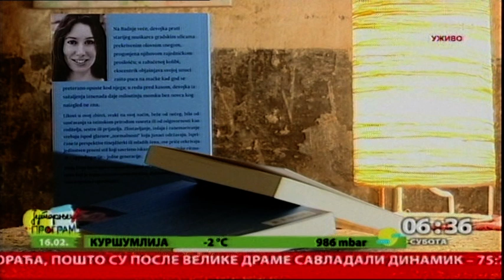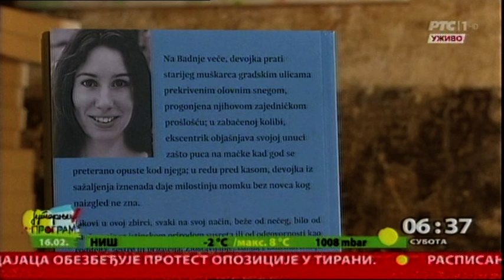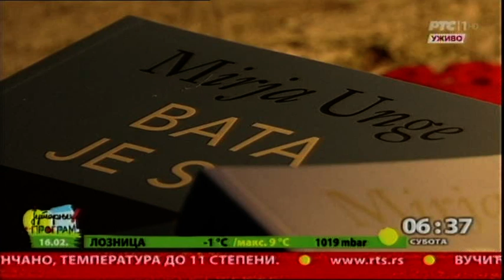Bata je sit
U Galeriji Polet predstavljena je zbirka priča "Bata je sit" švedske književnice Mirje Unge, koja se smatra jednom od najvažnijih švedskih pisaca mlađe generacije.